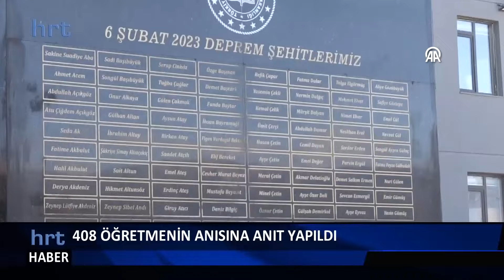HRT Ana Haber Bülteni - 26.11.2024